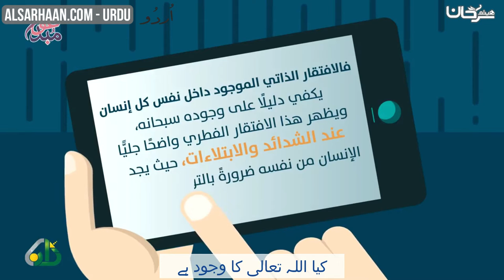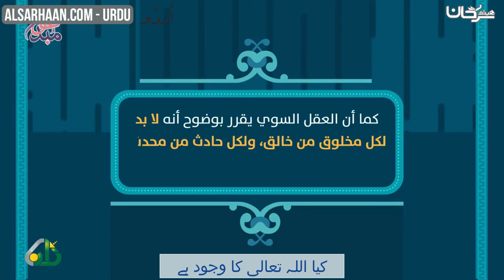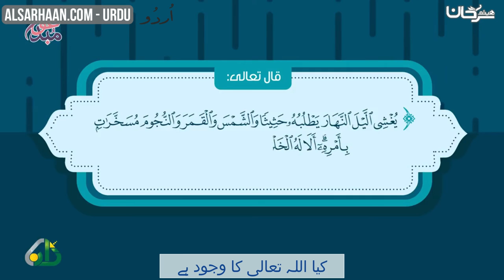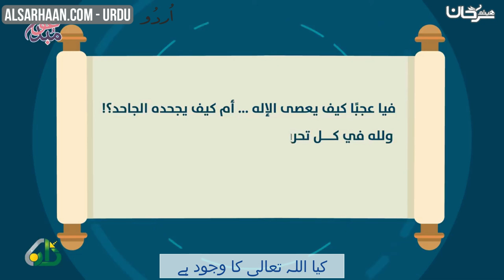🇮🇳 🇧🇩 🇵🇰 كیا اللہ تعالی کا وجود ہے